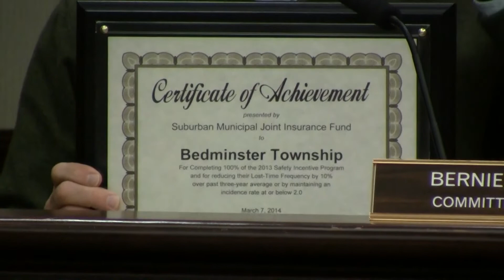Bedminster Township Committee Meeting March 17, 2014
Potential buyer for the Pluckmin Park senior citizens residential area speaks up and members of the Somerset Hills Little League argue for no town fees.